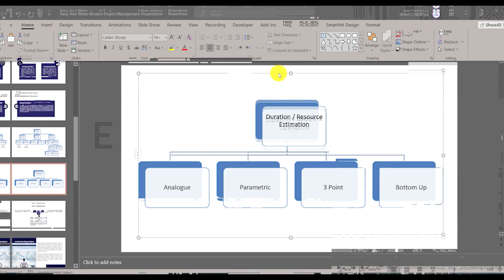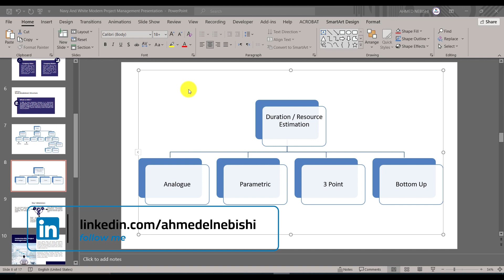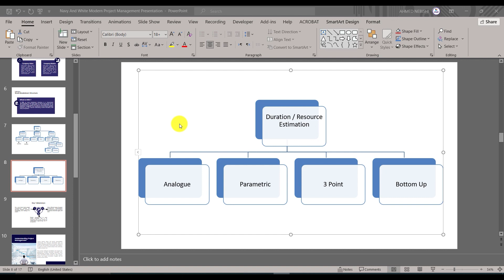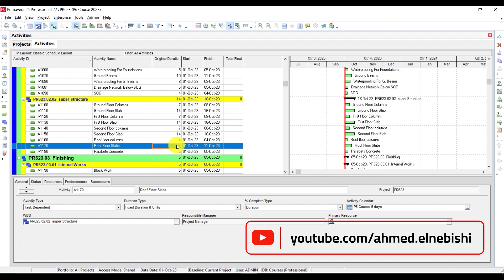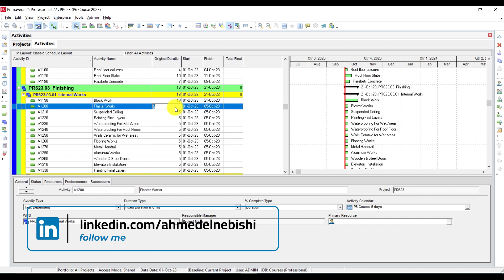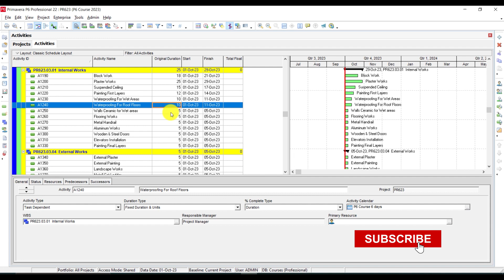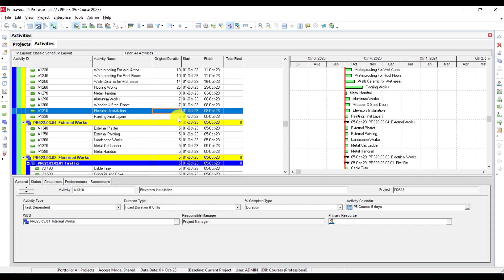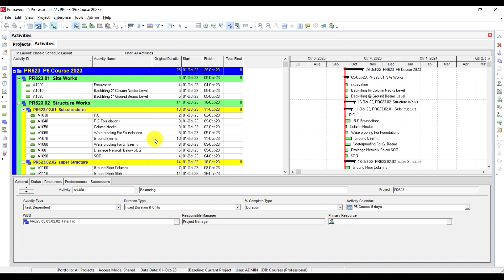How To Estimate Activity Durations - Planning with Primavera P6 - Eng Ahmed El-Nebishi - مدة النشاط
In this videos we will learn how to Estimate Activity Duration in Primavera P6 and  Estimating Ways According to PMI .